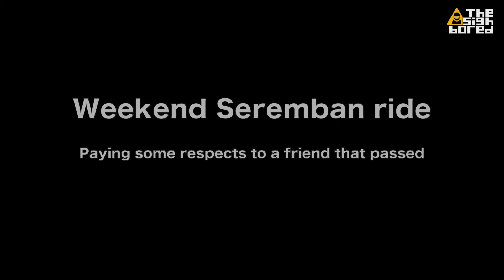Weekend ride | Seremban | Paying respects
Simple ride to Seremban to pay respects for a friend that passed away.

Rest in peace, buddy!